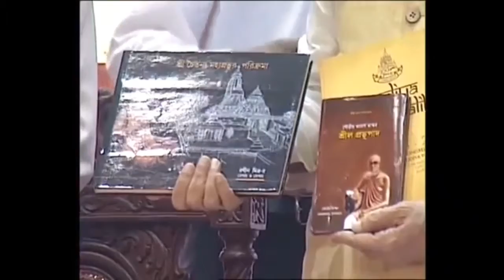mahaprabhu ki katha | mahaprabhu is our Pride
Mahaprabhu katha,